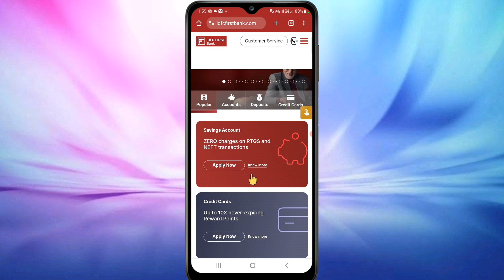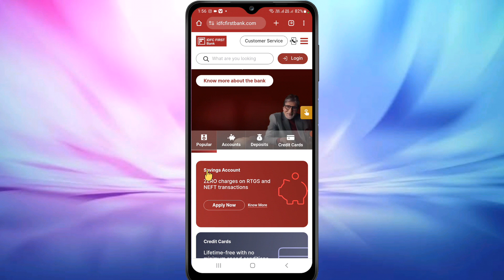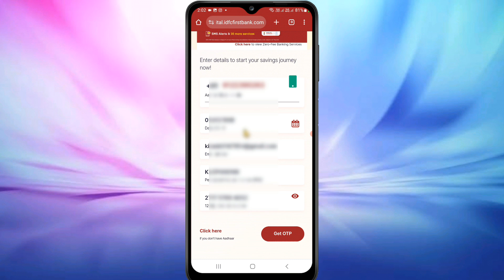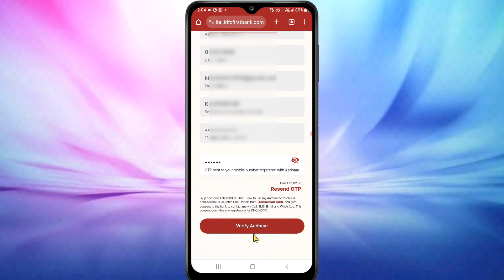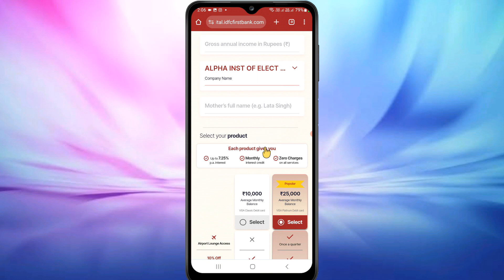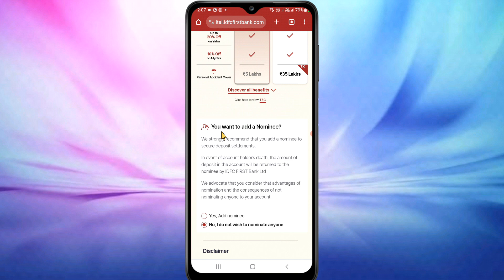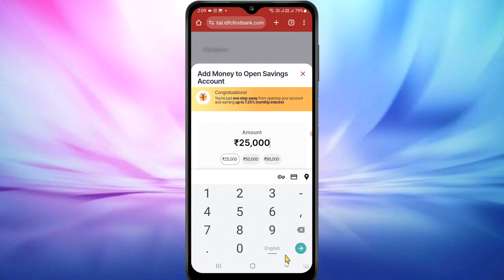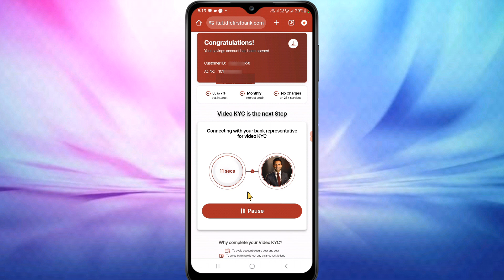Without KYC Bank Account Opening | IDFC Bank Zero Balance Account Opening Online